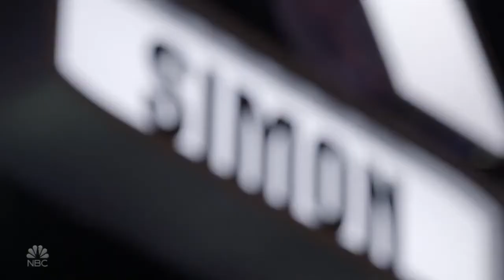AGT 2020 AMERICA'S GOT TALENT KENADI DODDS FULL PERFORMACE S15E06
Kenadi Dodds Full Performance And Story S15E06

Nbc And America's Got Talent Own Rights To This Video

agt judges
agt mabes
agt 2020 winner
agt roxy
agt 2020
agt 2019
agt ayam
agt all winner
agt ayam goreng ternate
agt archie williams
agt auditions 2020
agt audition 2020
agt all judges
agt authorised gas tester
agt a jordan
candidatura a agt
agt best
agt buzzer sound effect
agt best simon moments
agt ben langley
agt best song
agt bars and melody
mel b agt
mel b agt judge
heidi mel b agt
roberta b agt
mel b agt 2020
agt champions
agt champions 2020 winner
agt champions winner
agt celine dion
agt cikarang
agt corona
agt dance
agt don't stop me now
agt dancers
agt demi lovato
agt disability
agt don't let the sun go down on me
agt dog singing
agt donald trump
agt esports
agt eric chien
agt emerald belles
agt emerald gordon wulf
agt emotional audition
agt eugene murphy jr audition
agt elvis presley
agt episode 2 2020
agte e agdo significado
agt e.v
agt e cars
agt foods
agt funny
agt final 2020
agt fandom spoilers
agt finals 2020
agt fda
agt finals 2016 full episode
agt finale
agt golden buzzer
agt golden buzzer 2020
agt glow
agt golden buzzer 2019
agt global
agt gold
agt global 2020 winner
agt gitar
agt host
agt hosts
agt house of the rising sun
agt host 2018
agt hadwin
agt host 2020
agt host 2016
agt host 2017
agt indonesian magician
agt ii
agt imagine singer
agt illusion
agt i have nothing
agt issy simpson all performances
agt in ns2 trace file
agt impressions
agt i don't know my name
agt i put a spell on you
agt judges 2020
agt juri
agt judges 2019
agt judges 2018
agt judge 2020
ds h j agteresch
agt kid singers
agt kid singer
agt korean singer
agt kyle tomlinson
agt kargo esenyurt
agt kargo takip
agt kurye istanbul şubeleri
agt katalog 2020
agt let's get it on
agt location
agt lori mae hernandez
agt live show contestants
agt live
agt logo png
agt led zeppelin
agt live shows 2020
agt mangga besar
agt magic
agt marcelito pomoy
agt magician
agt magician 2019
agt meaning
agt mc terry
agtron m basic ii
agt nbc
agt netflix
agt next
agt new 2020
agt new season judges
agt new judges
agt online auditions
agt on netflix
agt original songs
agt opening act
agt on tv
agt original song 2020
o fortuna agt
judges on agt
winner of agt
agt prize money
agt philippines
agt philippines singer 2020
agt proud mary
agt paul zerdin
agt prize money for 2nd place
agt performance of a giant
agt puddles without makeup
agt queen
agt quarter finals
agt quarterfinals 2020
agt quarterfinals 2019
agt quarter finalists 2019
agt quarter finals 2019 results
agt quarterfinals 2
agt quick change act
agt riana full
agt riana
agt robot
agt round
agt rock
agt rapper
agt results 2020
agt skin glow
agt season 14
agt season 15
agt season 12
agt season 13
agt season 1
agt season 10
agt sal valentinetti
agt the champion
agt terbaru
youtube agt
agt 2019 youtube
yt agt
at&t
agt unforgettable auditions
agt uk
agt usa
agt unchained melody
youtube agt 2020
youtube agt finals
whos loving you agt
agt vote
agt vote online 2020
agtv
agt voice
agt v unbeatable
agt vulcan 2
agt v unbeatable full episode
agt v incredible
v unbeatable agt champions 2020
v unbeatable agt 2019 winner
agt v unbeatable 2020
agt v unbeatable golden buzzer
agt winner
agt winner list
agt wiki
agt winner 2019
agt winner 2020
agt wikipedia
agt winner 2017
agt winner 2018
agt youtube
agt yt
agt youtube auditions
agt youtube 2020
agt youtube 2018
agt youtube magic
agt youtube singers
agt young singers
agt zombie song
agt zurcaroh
agt zombie
agt zombie skin
agt zand
agt zurcaroh all performances
agt zlín
agt zombie siberia
generation after z
agt
agt 1 winner
season 1 agt winner
season 1 agt
season 1 agt judges
week 1 agt champions
agt 2018
agt 2020 judges
agt 2019 winner
agt 2017
season 2 agt
season 2 agt winner
week 2 agt
agt 3 brothers
agt 391
agt 383
agt 388
agt 3 winner
season 3 agt winner
season 3 agt
week 3 agt champions
week 3 agt
agt 4 year old singer
4 agt judges
season 4 agt winner
week 4 agt
agt 5 game
agt 5 finalists
agt 5 hosts
agt 5580
agt 5580/3
agt 5 finalists 2019
agt 5580 gx200
agt 50 states voting
5 agt hosts
5 agt finalists
5 agt past hosts
5 agt host
agt 647
agt 601
agt 6/23/20
agt 6/2/20
agt 6/16
agt 623
agt 6 year old singer
agt 6008
agt 6
season 6 agt top 12
agt 6/25/19
agt 6/18/19
agt 6/4/19
agt 6/11/19
agt 7 judges
agt 73 year old body builder
agt 726
agt 734
agt 7 year old comedian
agt 728
agt 729
agt 7th grade
7 agt finalists 2019
agt 7 acts going through
agt 7/16/19
agt 7/30/19
agt 850
agt 835 ts
agt 8
season 8 agt winner
agt 8/27/19
agt 8/20/19
agt 8 mm derzli parke
agt 8/6/19
agt 8 mm parke fiyatları
agt 8 mm parke
agt 9 year old
agt 9000
agt 9 year old guitarist
agt 9 year old singer girl on fire
agt 90 year old dancer
agt 9/11 tribute
agt 911 tribute 2019
agt 9/10/19
season 9 agt
season 9 agt finalists
season 9 agt winner
agt 9/3/19
agt 9/11/19